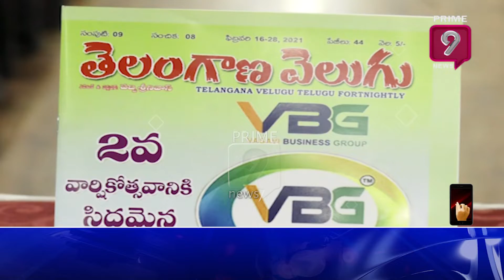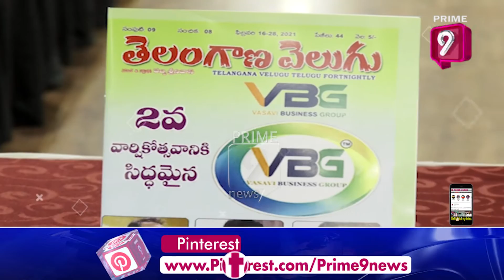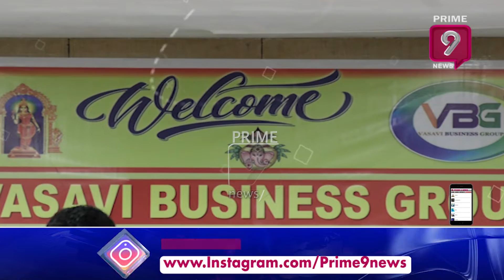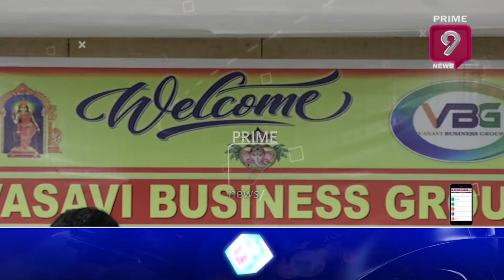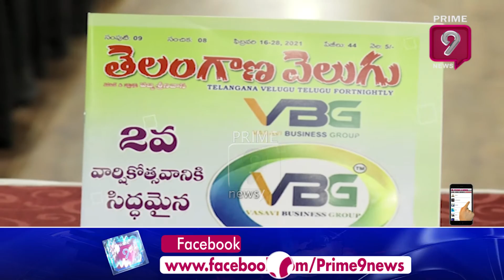అభాగ్యులకు అండగా వాసవి బిజినెస్ గ్రూప్ | Special Story On Vasavi Business Group | Prime9 News